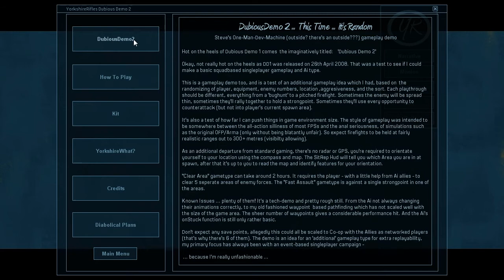MainMenu Test1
Quick test of a rough intro, main menu and gui info system.